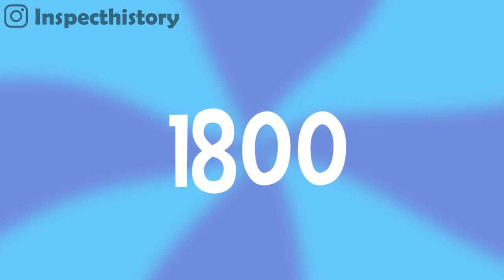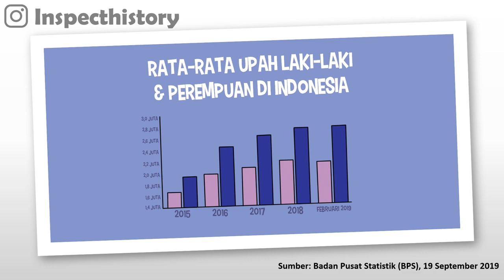Kisah Tokoh-Tokoh Perempuan dalam Sejarah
Siapa sih ilmuwan perempuan pertama dalam sejarah? Siapa sih dokter-dokter perempuan pertama dalam sejarah? Seperti apakah emansipasi & perjuangan kaum perempuan untuk mencapai posisi seimbang dengan kaum laki-laki saat ini? konten ini membahas mengenai gagasan & pemikiran tokoh-tokoh perempuan dalam sejarah, yang bahkan mempengaruhi kita semua sampai saat ini

Seperti apa kisahnya? Enjoy the video!

Untuk menyambut Hari Kartini, Inspect History bekerja sama dengan Emilia Savira dari tim @_jadigini, untuk membuat konten video, yang menceritakan mengenai peran-peran perempuan dalam sejarah. Instagram

Yuk ikutin juga sosmed Inspect History, supaya kamu tidak ketinggalan info & perkembangan terbaru,
mengenai konten-konten sejarah, yang dibuat oleh Tim Inspect History :)

Credits:
- Inspector yang sudah mendukung kami di Karya Karsa
- Kalian semua yang sudah menonton konten ini :)

Karena Sejarah itu Penting!